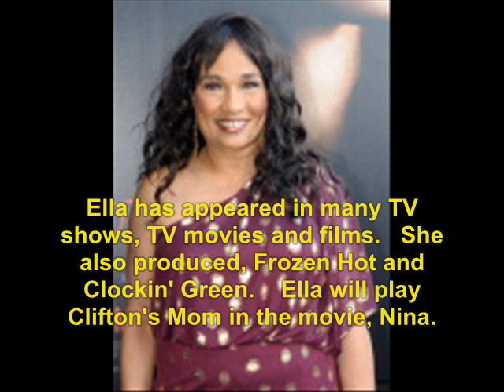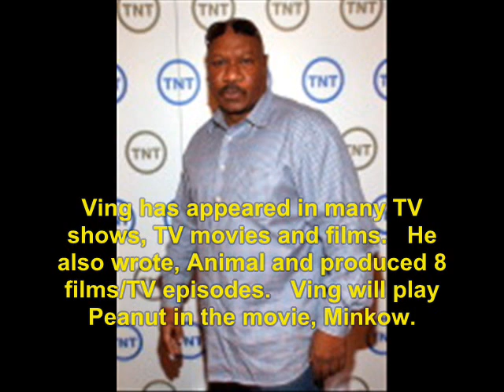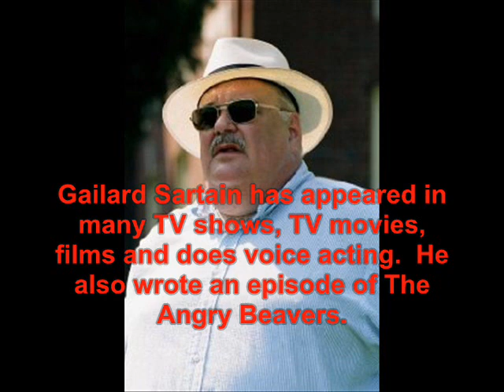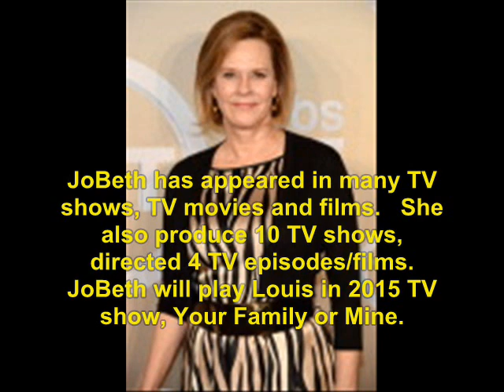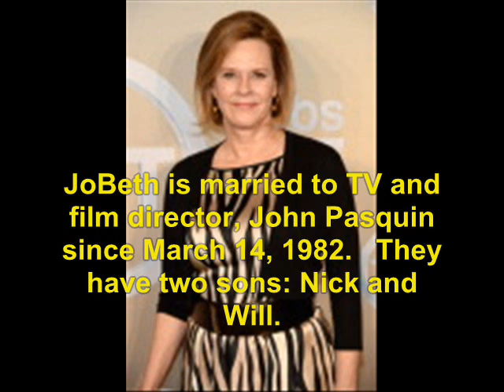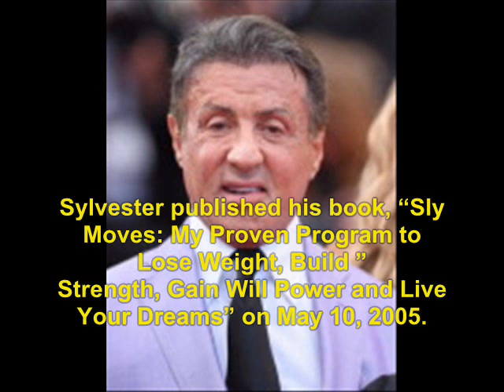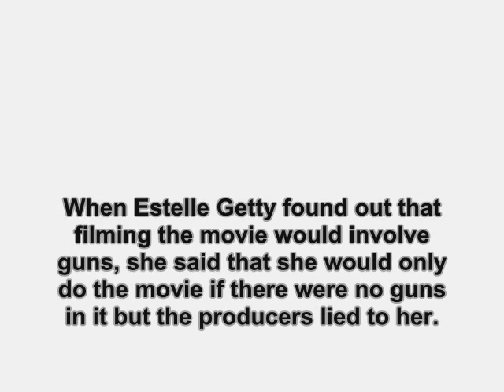Stop! Or My Mom Will Shoot (1992): Where Are They Now?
find out what ever happen to the 1992 movie, Stop! Or My Mom Will Shoot.